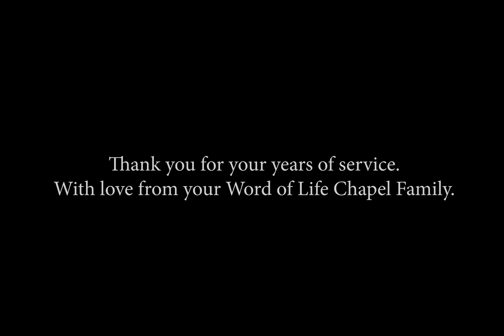Pastor Robert Baer - Tribute Slideshow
Thank you Pastor Bob for all your years of service to the church! With love from your Word of Life Chapel Family.

April 2022